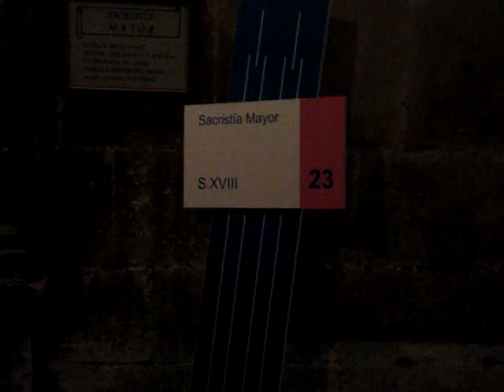BURGOS , WONDERFUL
15 de Nov 08